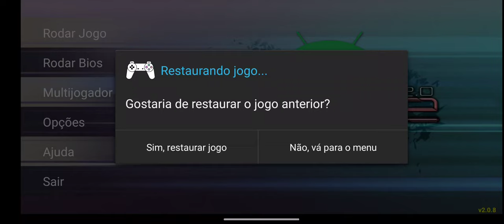Twisted Metal 4 (Hard Challenges) Medium car Part #22 (ePSXe)